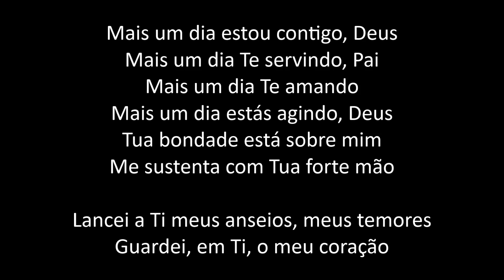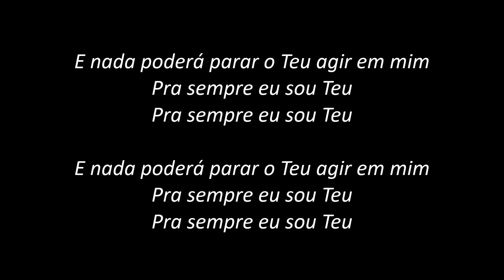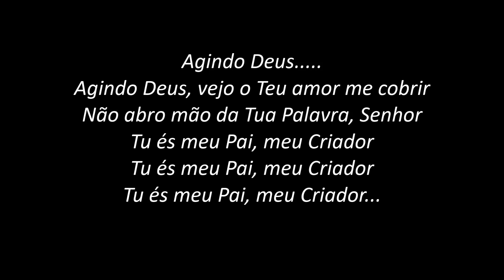Meu Pai - Aline Barros (PLAYBACK com LETRA)